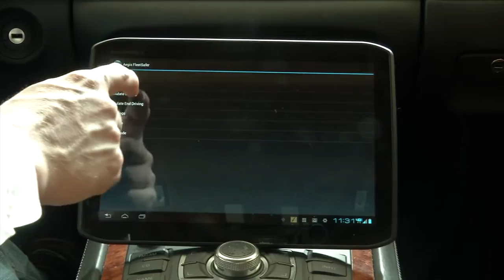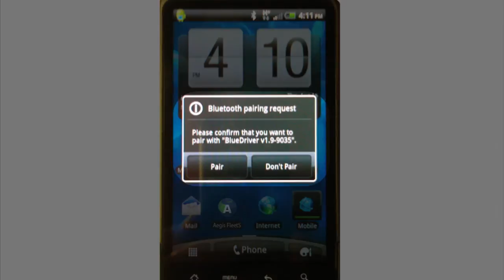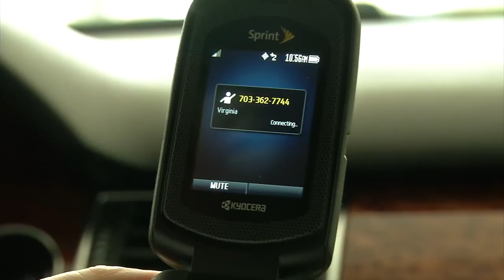FleetSafer Software Demo - OBD Trigger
This video shows how FleetSafer works in conjunction with an OBD trigger to promote safe and legal use of mobile devices while employees are driving on the job.